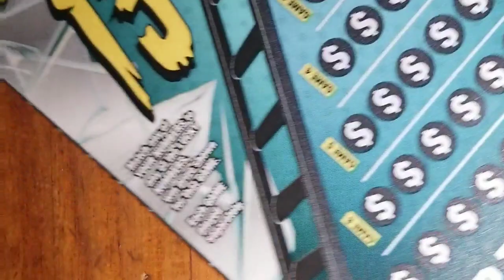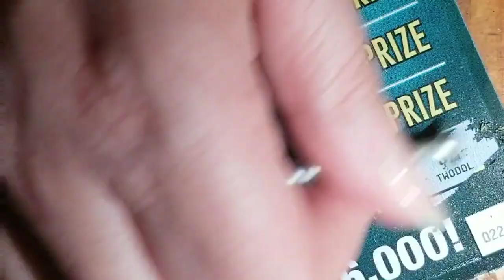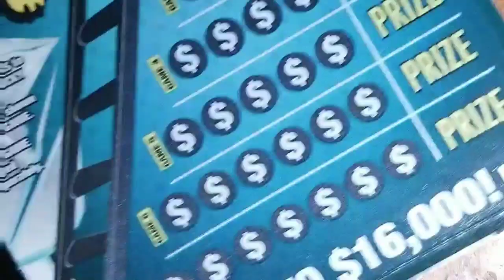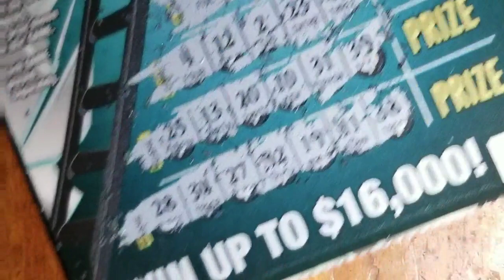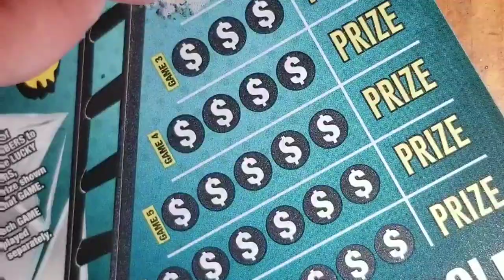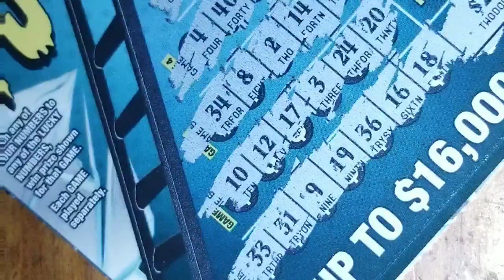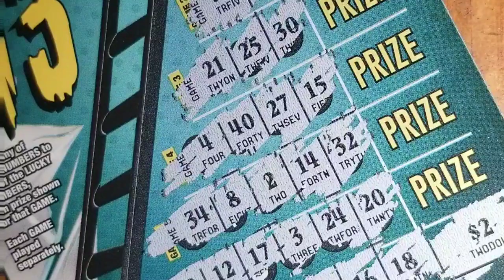Sunday scratcher "lucky 13" I might be feeling lucky